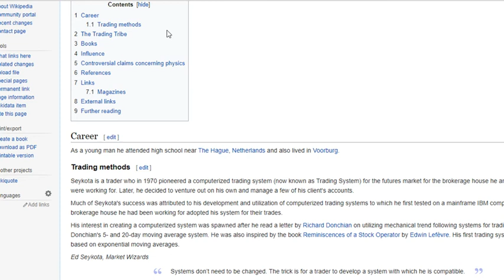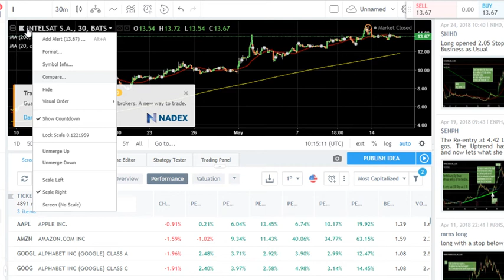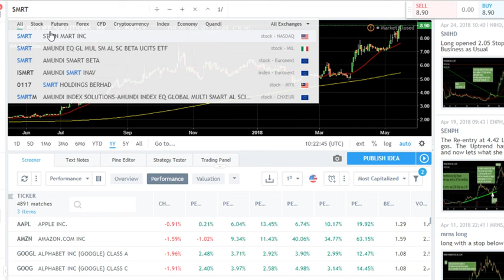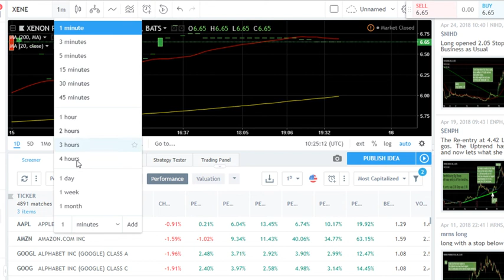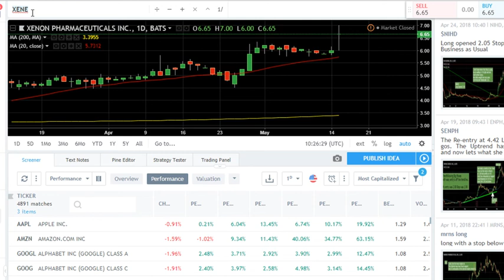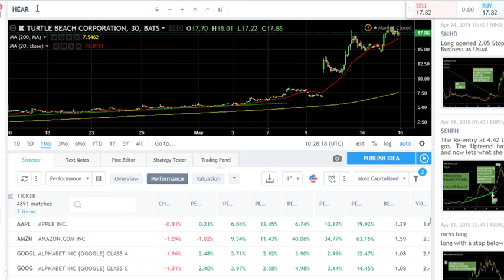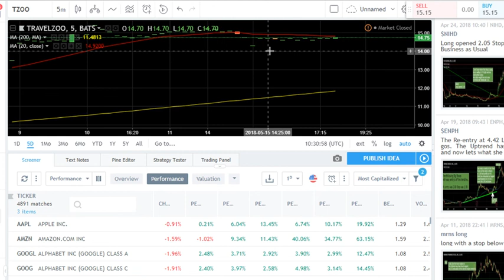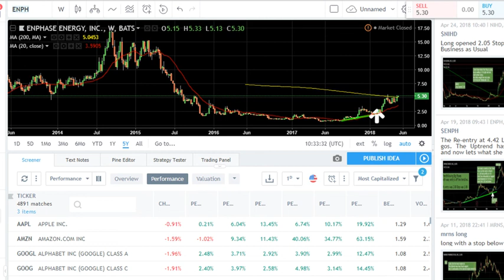youtube video #-9OqvsTCAn4